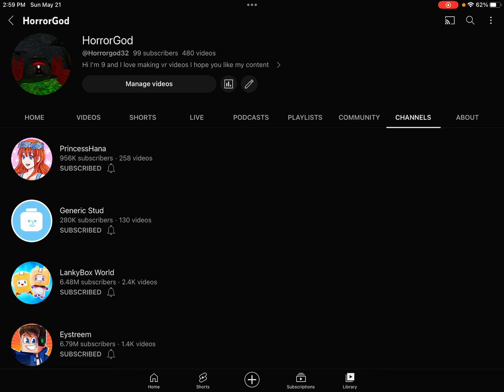Thank you all so much